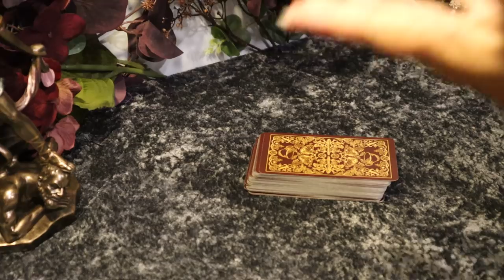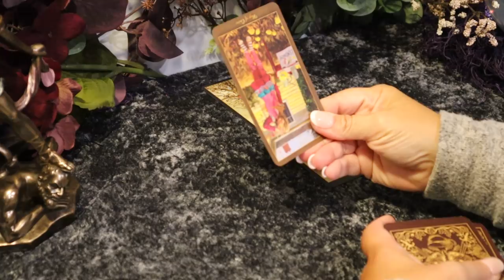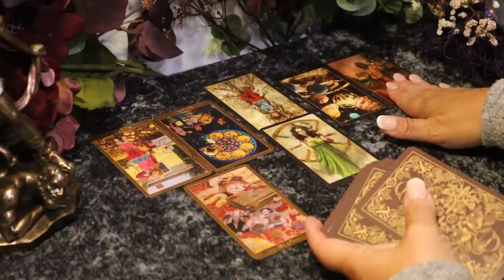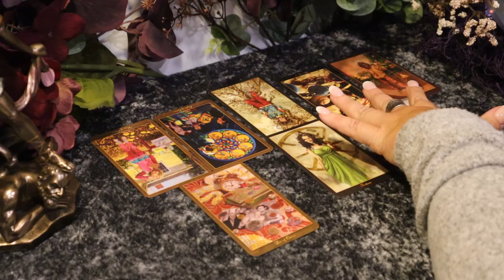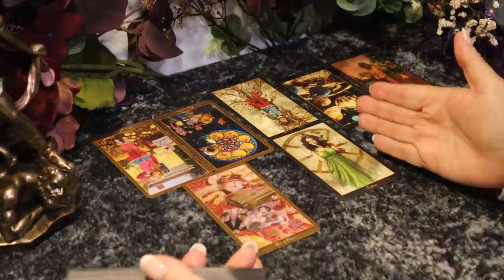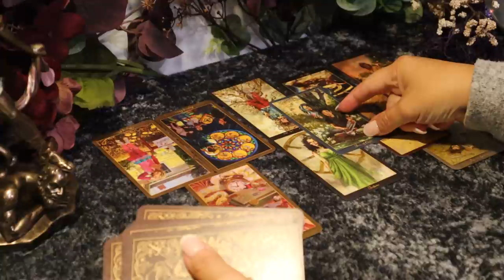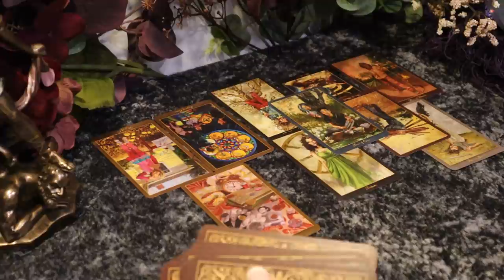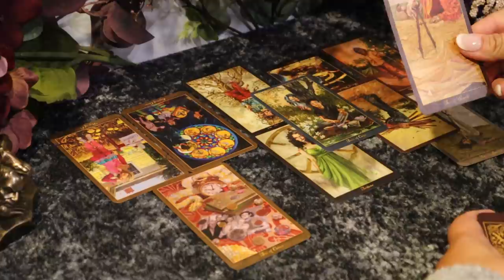Sagittarius 1st Week of August...Stop Resisting, This is Destined to Happen Right Now...Sagittarius